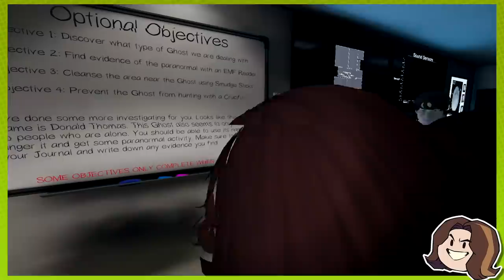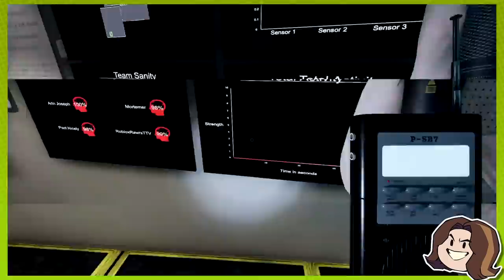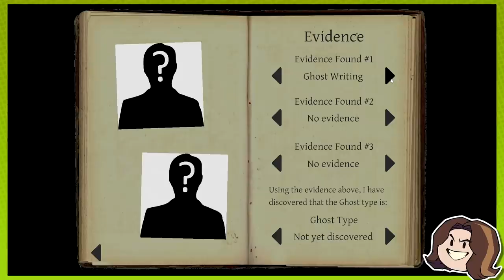Getting SPOOKY with Ross and Suzy! - Phasmophobia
We team up with some old friends to play this fun and creepy game about reading thermometers!